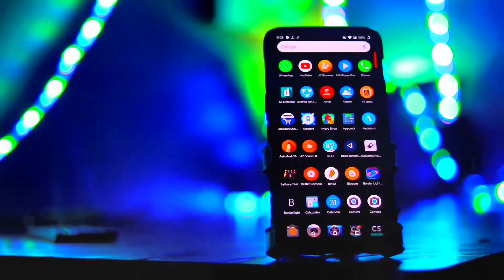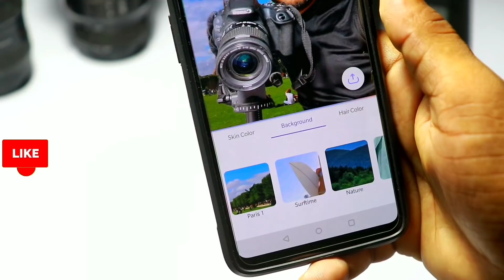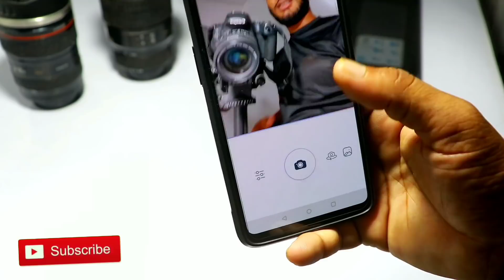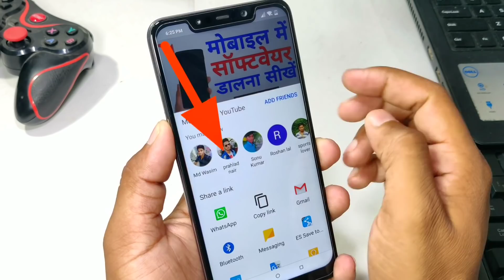अपने फोन कैमरा को Dslr कैमरा में बदलें !! Convert Mobile In DSLR camera || Latest Pro App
अपने फोन फोन कैमरा को Dslr कैमरा में बदलें || Convert Mobile In DSLR camera For Mobile

मेरा नाम Sandip Kumar है वीडियो पसंद आई हो तो प्लीज शेयर जरुर करिए सभी के साथ WhatsApp Facebook में
क्युकी, में मोबाइल कंपूटर इंटरनेट से जुड़ी सभी बातें बताता हूं ,
जैसे - Mobile Update Karna Mobile Customize Karna Software Dalna - Android Modification Tipsy Tricky Video Me Bnate Rehta Hu

1. Camera - Canon 200D - Prime Lense
2. Boya M1 Microphone + Editing
3. Tripod - Digitek 690 VD PRO
4. Laptop 16GB RAM, 4 TB HDD/500 GB SSD